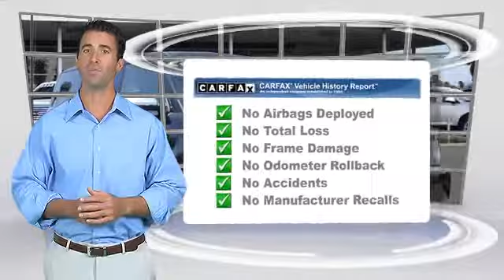Theodore Robins Ford, Costa Mesa CA 92628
- COSTA MESA, HUNTINGTON BEACH, IRVINE, NEWPORT BEACH, ORANGE COUNTY

[DFIN:3:3053482:I:1634:A6E2668B:dfb42d054c409cba1fe668fe534daf68]